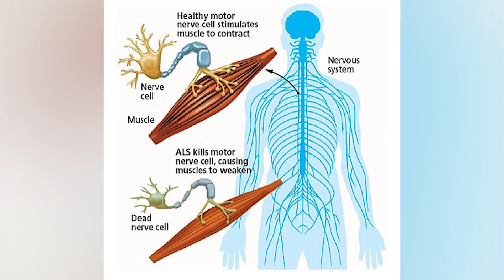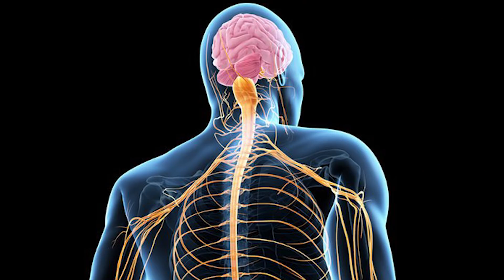How Did Stephen Hawking Live So Long With ALS?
Hello and welcome back to Life’s Biggest Questions, I’m Ron McKenzie-Lefurgey. Sadly, the great Stephen Hawking passed away on March 14, 2018, at the age of 76. The death of such an inspiring and influential figure has set the world spinning, with many being taken totally off-guard. However, this death was actually predicted decades earlier. Following his diagnosis of ALS, Hawking was given just two years to live… and that was 55 years ago. How did the great scientist overcome this diagnosis, and live decades longer than expected? Let’s explore. If you want more What If videos, check out our “Biggest What Ifs” playlist on the channel. Now get ready, it’s time to ask the question: How did Stephen Hawking Live so long with ALS?